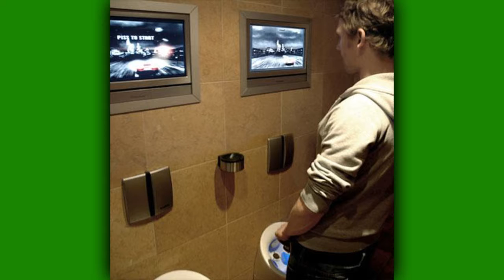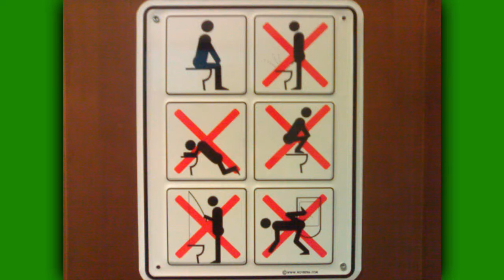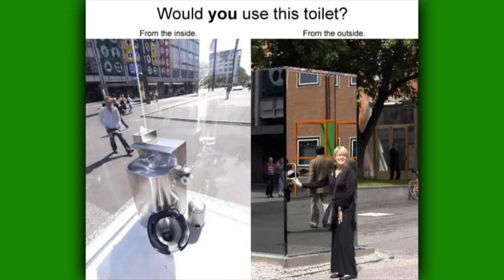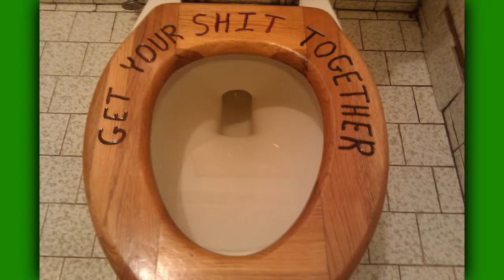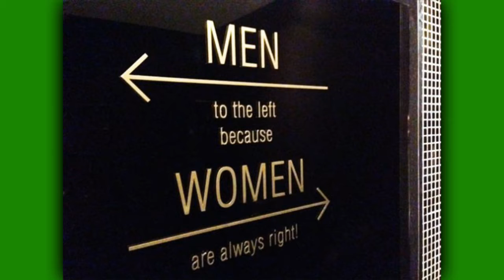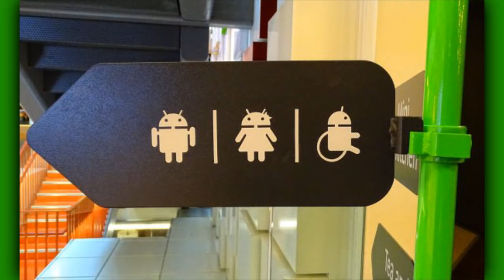Weird & Funniest Toilets You'll Like or Hate It!